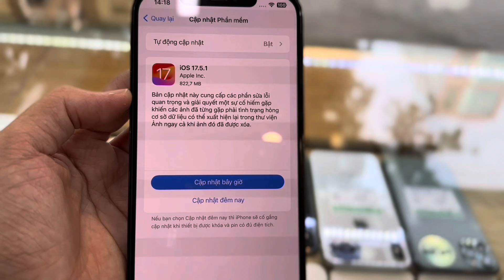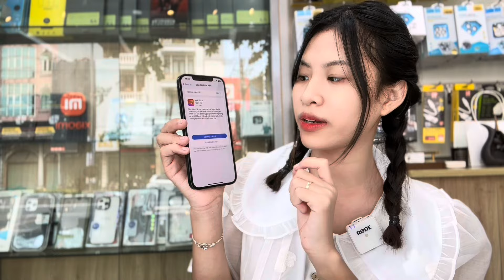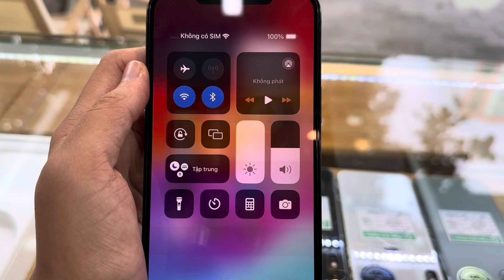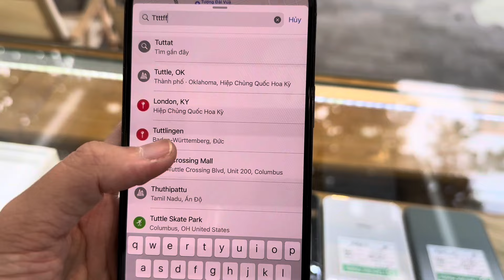iOS 17.5.1 có gì mới? Có nên cập nhật ngay hay không?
🔗Theo dõi thêm để săn ngay sản phẩm giá tốt nhất tại:
💰Hỗ trợ thu cũ đổi mới máy, thu cao đổi thấp
💰Hỗ trợ trả góp lãi suất từ 0%
🏡 Cơ sở 1:  30 Lương Văn Thăng. Đông Thành. Ninh Bình.
🏡 Cơ sở 2: 1066 Trần Hưng Đạo. Phúc Thành. Ninh Bình.
🏡 Cơ sở 3: 02 Hải Thượng Lãn Ông. Phúc Thành. Ninh Bình.
🏡 Cơ sở 4: 846 Trần Hưng Đạo. Tân Thành. Ninh Bình
⏰ 7:30 AM - 21:00 PM